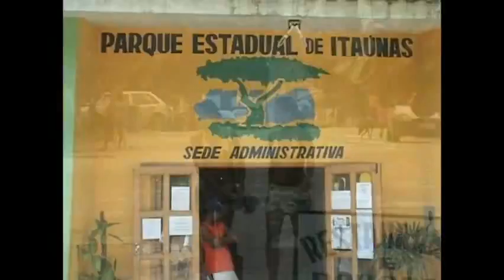Itaunas Festa de São Benedito